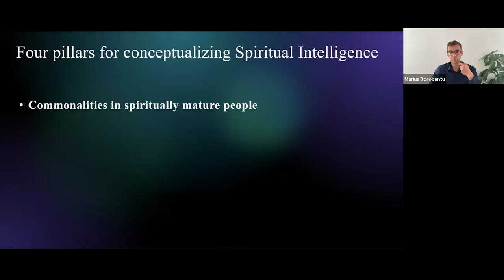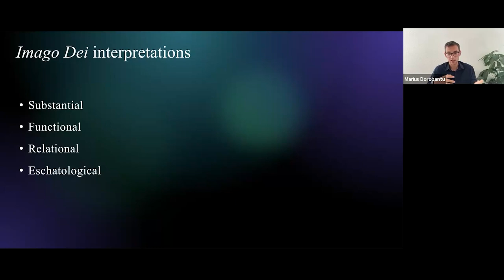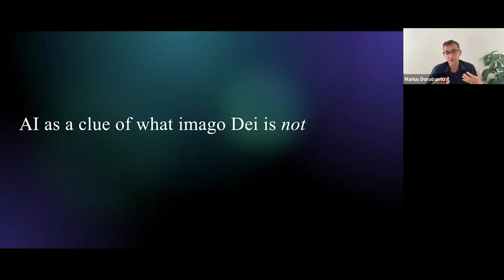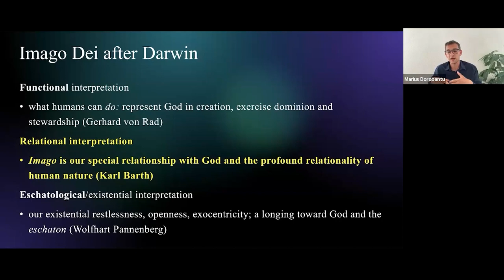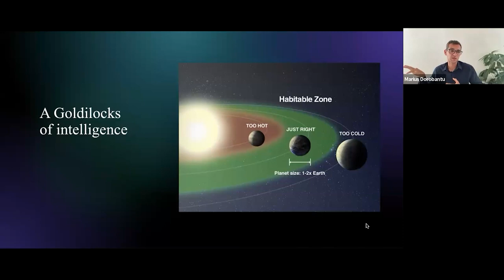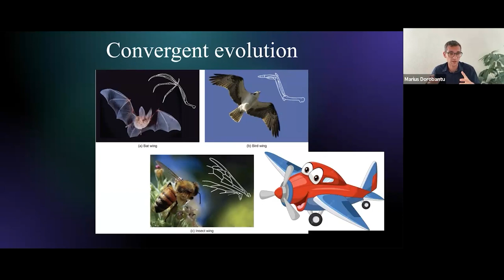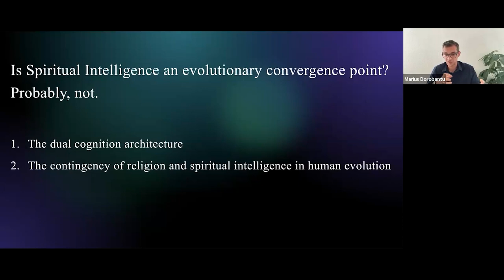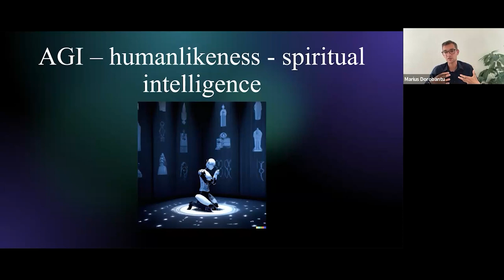ISSR In Conversation - Spiritual Intelligence Special 1/4 - "Spiritual Intelligence - The Very Idea"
Welcome back to ISSR’s In Conversation, a discussion series where ISSR Fellows discuss topics on and related to their work and the happenings in the academic field of science and religion. Your support helps us keep content like this coming. You can access the podcast directly using this

ISSR has recently completed a large grant generously funded by the Templeton World Charity Foundation titled, Understanding Spiritual Intelligence (SI for short). This four-part series, which was recorded on Zoom between 28 June and 10 July 2023, arises from the conclusion of the SI grant and the research done for it. In the wake of the 2023 ISSR summer conference on Artificial and Spiritual Intelligence, the speakers in this series were critical in bringing together the research and deliverables for this project.

This first part, titled Spiritual Intelligence - the very idea, has ISSR Executive Secretary Fraser Watts provide an overview of the project and offer some detail on the motivations and challenges of the project.

Then, ISSR Fellow Marius Dorobantu provides interesting context to the idea of artificial intelligence, theology, and the challenges and problems raised by general artificial intelligence having spiritual intelligence.

It concludes with ISSR Fellow Harris Wiseman offering some discussion questions for both Fraser and Marius.

ISSR was founded for the promotion of education through inter-disciplinary learning and research in the field of "science and religion" (broadly conceived), conducted in an international and multi-(or non) faith context. For more information about us or to become an Associate member, please visit our